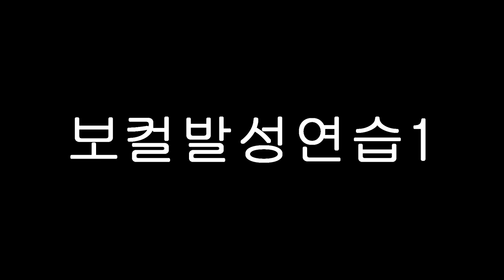보컬발성연습1(발성연습파일)